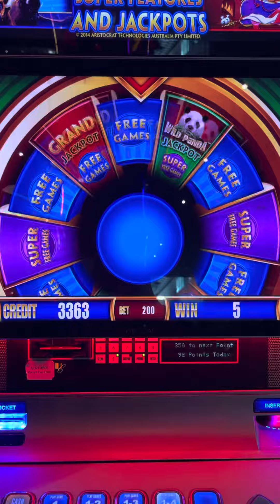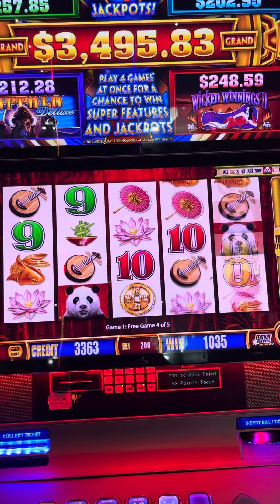Panda Slot Bonus Round! At Horseshoe Casino Tunica Resorts Mississippi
Spent a day. Well and a half after we needed a new tire for our coach and that is NOT easy to find these days. It’s in a future video.

Anyway spent a day between Horseshoe Casino (Caesars property) and Hollywood Casino in Tunica Resorts Mississippi. It was meh-ok. With all the casinos in the country now, north Mississippi will not be on our list again anytime soon 🤷🏻‍♀️